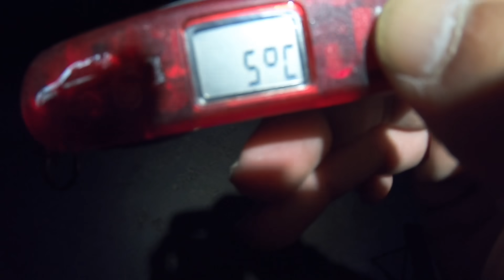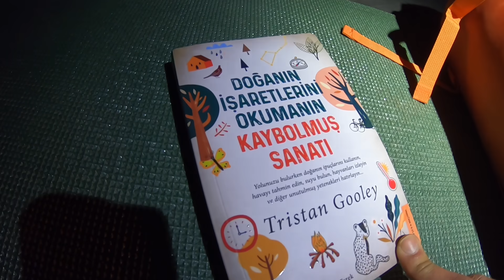Tuz Gölü 'nde Kamp ve Sürpriz Misafir!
14 Kasım 2019 'da Tuz Gölü'nde yaptığım kamptan görüntüler. Ben burada ne çekeceğim diye gidip unutulmaz bir 24 saat geçirdiğim kamp ve sürpriz misafirimle kahvaltı eşliğinde sohbet!